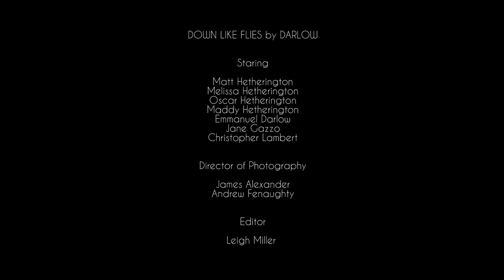Down Like Flies Official video, Darlow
Official video for Darlow single released May 16 2016. Stars Radio and TV personality/actor Jane Gazzo, Helppman Award winning actor Matt Hetherington, TV personality/host Melissa Hetherington, Scott Darlow's son, Emmanuel Darlow and Christopher Lambert. Shot in Melbourne, Australia and Los Angeles, USA.